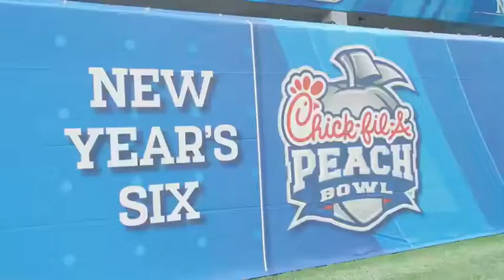Peach Bowl Trailer Michigan State vs Pitt 12/30/2021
Michigan State is making its third appearance in a New Year's Six bowl game as the No. 10 Spartans will take on No. 12 Pittsburgh today in the Chick-fil-A Peach Bowl at 7 p.m. in Mercedes-Benz Stadium in Atlanta. The game will be televised on ESPN with Mark Jones, Robert Griffin III and Quint Kessenich on the call.
Michigan State finished the regular season with a 10-2 record, marking the ninth time in program history the Spartans have won double-digit games in a season (1965, 1999, 2010, 2011, 2013, 2014, 2015, 2017, 2021). MSU's No. 10 finish in the final College Football Playoff Top 25 was the highest for the program since 2015 (No. 3) and third-best overall (No. 8 in 2014). The Spartans have finished in the final CFP Top 25 four times since the College Football Playoff began in 2014 (No. 8 in 2014, No. 3 in 2015, No. 16 in 2017, No. 10 in 2021). The Spartans are looking to win their 11th game for just the sixth time in school history.